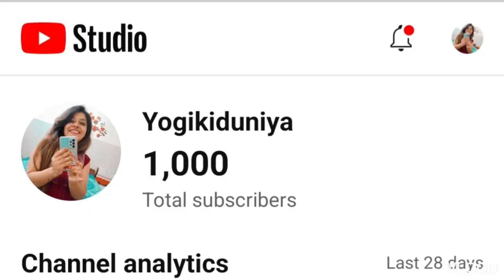1000 subscribers se Huye 999😒😒1m